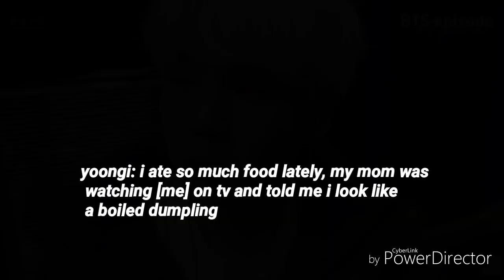[Eng Sub] BTS @ SBS 2017 Bangtan Bomb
eng sub of bangton bomb Hey guys this is hayley, i-army. I started this channel, just support. I will improve my video quality. I update everyday.
Just so you know I am huge taekook and Namjin shipper here :)